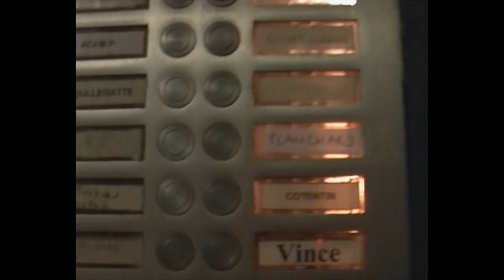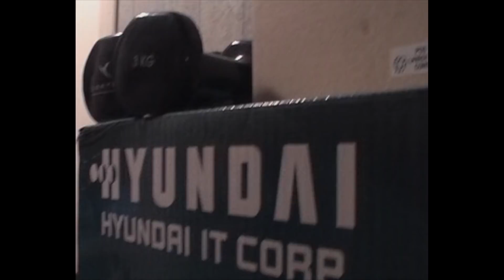Le début d'ORELSAN : MONTRE JAMAIS ÇA À PERSONNE | Prime Video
Découvrez "Orelsan : Montre jamais ça à personne", une série documentaire événement sur le rappeur Orelsan, basée sur une vingtaine d’années filmées par son frère Clément.
Suivez son parcours avec Gringe dans le groupe Casseurs Flowters, ainsi que son chemin solo en tant qu’Orelsan.
Retrouvez les premières minutes de ce documentaire exclusif, qui contient des interviews d’artistes comme Stromae et Gims.